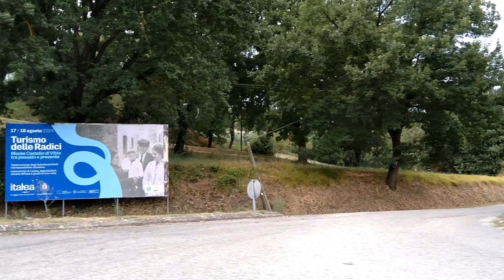FERRAGOSTO IN UMBRIA: (GIORNO 2 -FRAZIONI DI ACQUASPARTA) VLOG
16 AGOSTO 2024: giorno2 - il vlog , con la puntata per pranzo a Portaria, frazione di Acquasparta, e al ritorno siamo transitati per un paio di  borghi del Comune di Marsciano. (ci siamo anche imbattuti in una centrale solare)